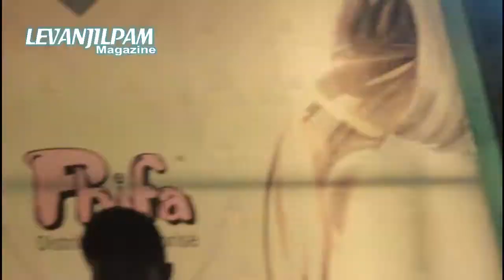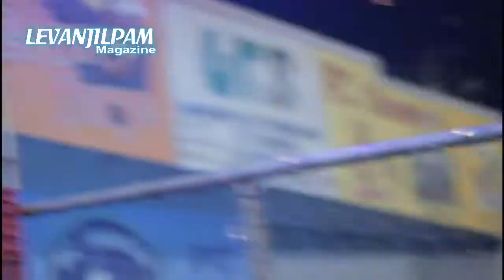Groupe AMEN - Jwa mwen soti nan Bondye | Live Prestaion | concert Li Ka Fel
Après plusieurs semaines LOCKEES , on dirait que les activités du secteur evangelique ce sont bien et belles relancées.Si on essayait de confirmer ces thèses nous dirions que le samedi 7 décembre au @Parc Sainte-Therese de Petion-Ville , le concert evangelique baptisé "Li_Ka_Fel" a donné le coup d'envoi.